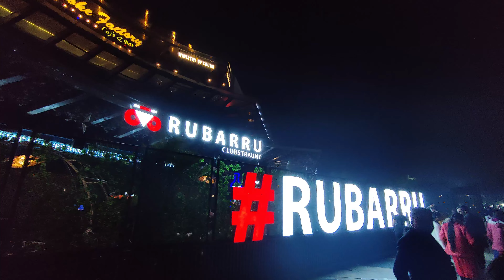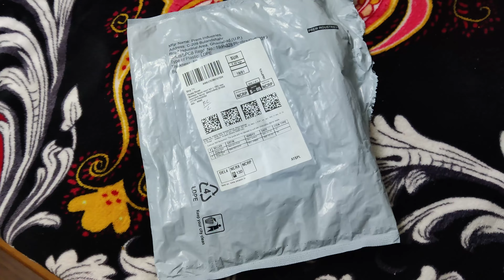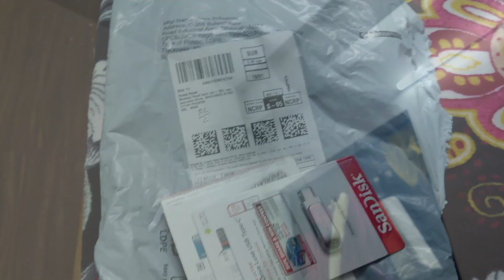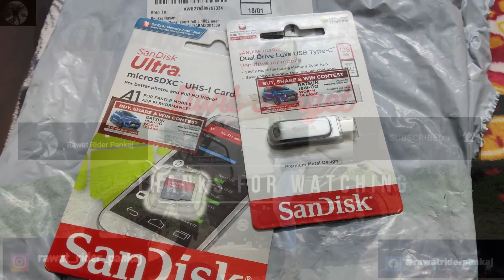Buy Accessories for vlogging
Hello Friends.

Thanks alot for watching my  video
Mojh Karo Roj Karo

Video achi lagi ho toh

My Motovlog setup and riding gears:-

Helmet link(Mate)

action camera

Oneplus I use to shoot cinematics
Motovlog setup with phone:-

Chin mount holder

Monopod holder clip

Pulsar 200 Ns mods:-

Pgx Accessories :Wizer

Pgx accessories : leg gard and lagguage top rack
hand grip
mini fog light
3 switch plug
My Shoes